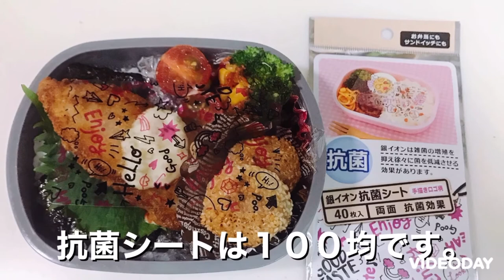【お弁当女子高生】業務スーパーのり弁、簡単弁当〜ゆずもも弁当〜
今日は1人分のお弁当。業務スーパーの冷凍食品使って作りました！ほんと安くて美味しくて助かります😆『アラビアータパスタソース』『レリッシュ』友人のオススメで購入しましたが、便利です！ケチャップ、マヨネーズで代用できます！